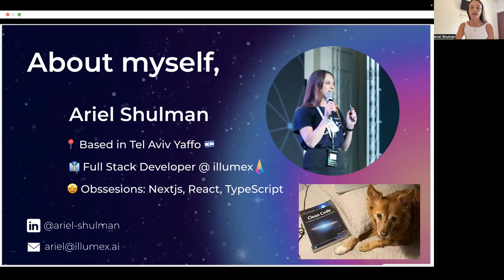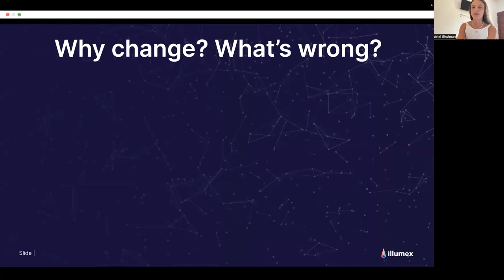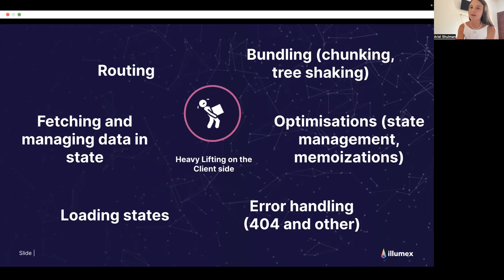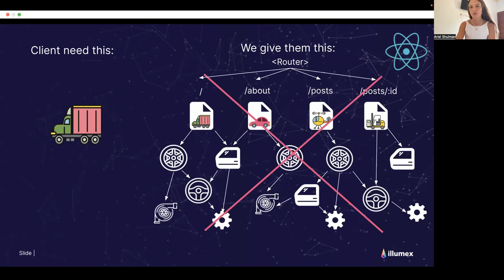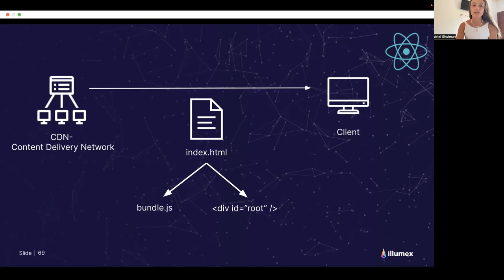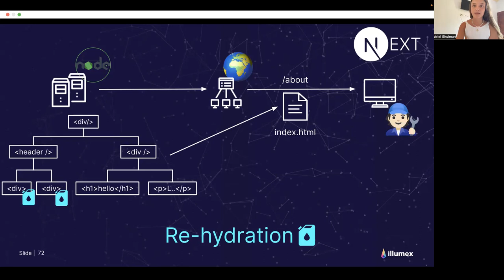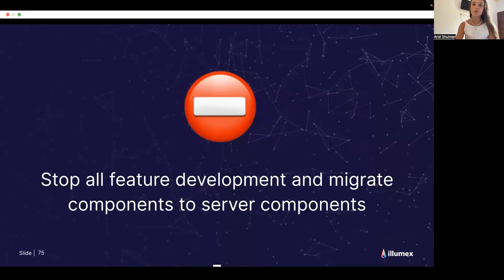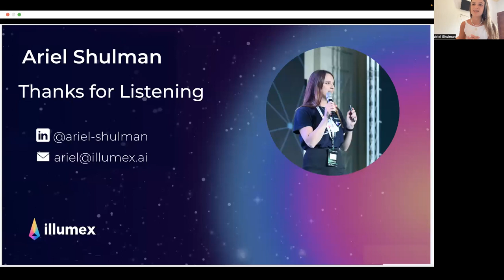Taking the Next step (Ariel Shulman)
Around 5 months ago I tried to convince my boss that we should migrate to Nextjs, he gave me 2 days to put together a slideshow to try and convince the team (spoiler- it worked!). This talk has 2 parts- the first part is the slideshow that convinced my team, and the other part is the plan we came up with for an incremental migration.